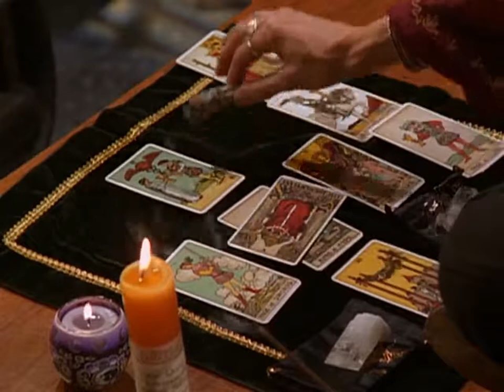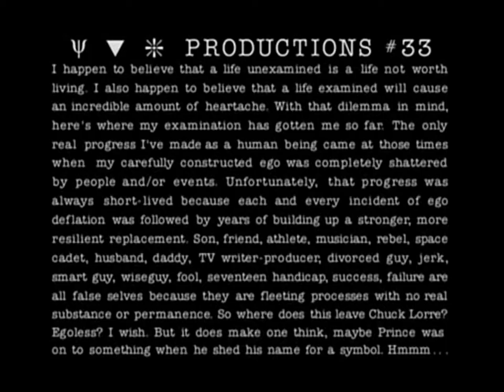Dharma & Greg 2x23 - "A Girl Can Dream, Can't She?"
dharma and greg season 2 episode 23